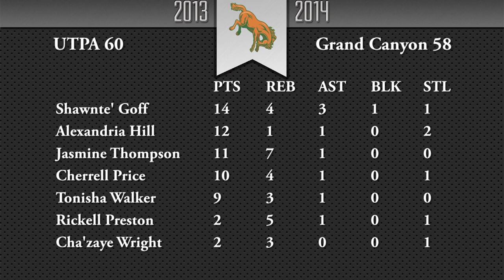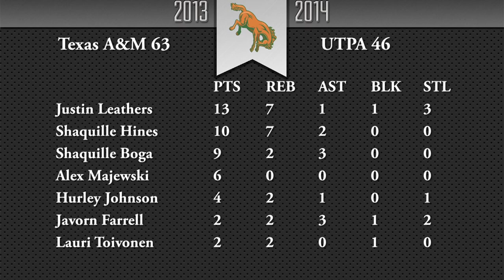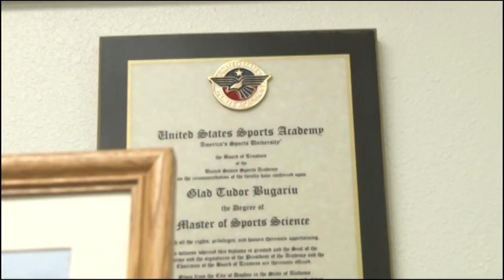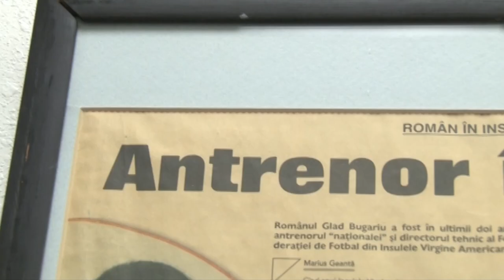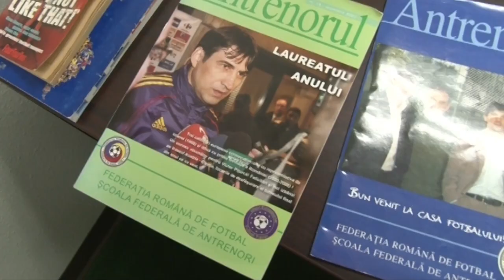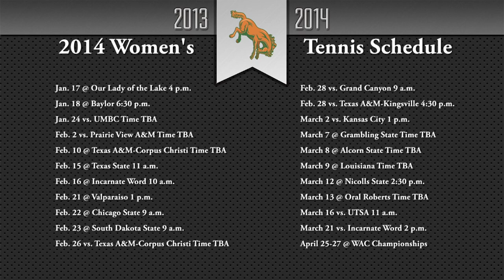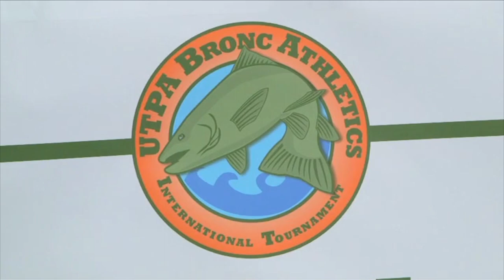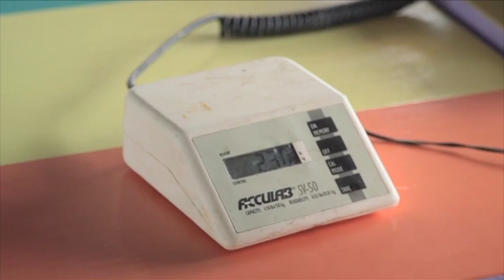Bronc Country 1-8-14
Jan. 8, 2014 -- EDINBURG, Texas -- The University of Texas-Pan American (UTPA) Department of Intercollegiate Athletics announced on Wednesday that the 14th episode of its weekly television show, Bronc Country, is now available for viewing on the UTPAAthletics YouTube Channel.

The 14th episode includes:
•Highlights and postgame interviews from the women's basketball game against Grand Canyon and a preview of Idaho
•Highlights and postgame interviews from the men's basketball games against Grand Canyon and Texas A&M
•A story about UTPA women's soccer head coach Glad Bugariu
•A recap of the 2013 Bronc Athletic International Tournament (B.A.I.T.)